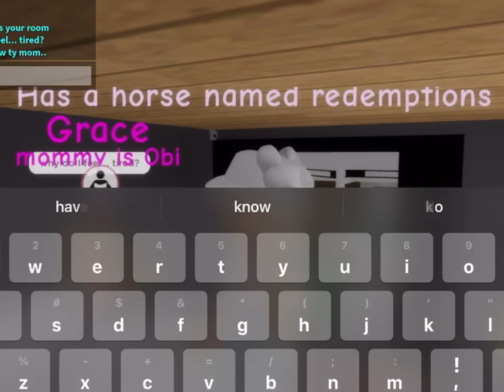Sad Roblox story | Brookhaven